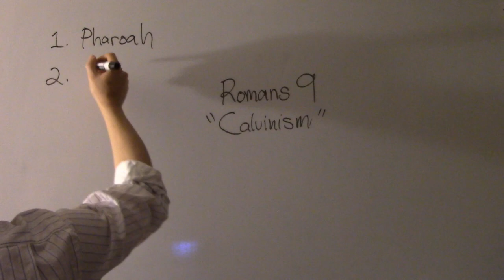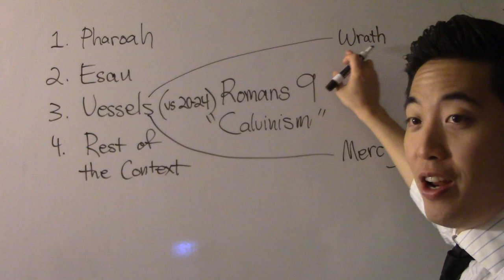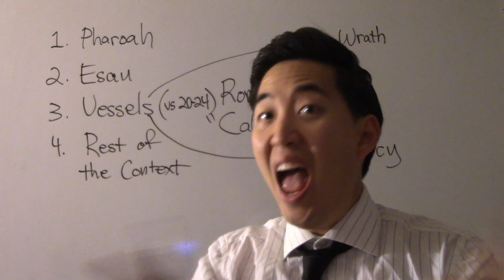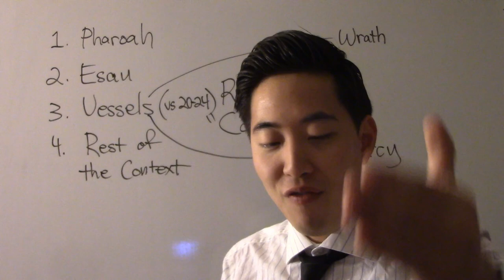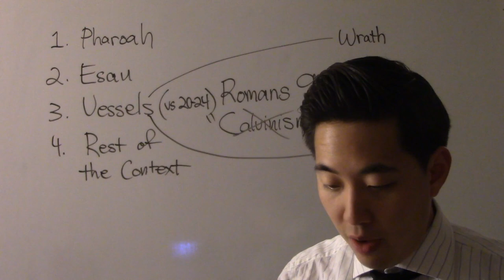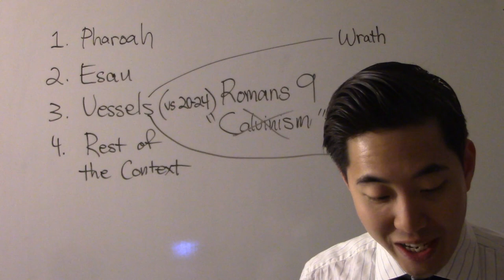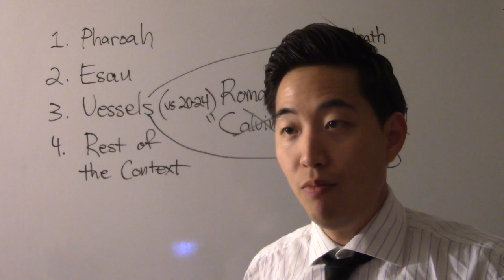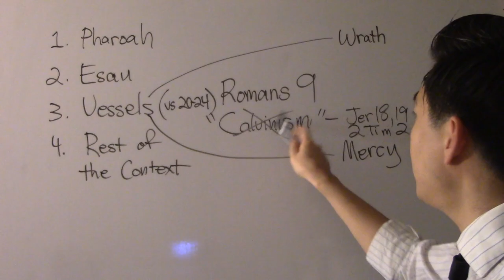Ultimate Calvinist Debunking Romans 9 - Dr. Gene Kim